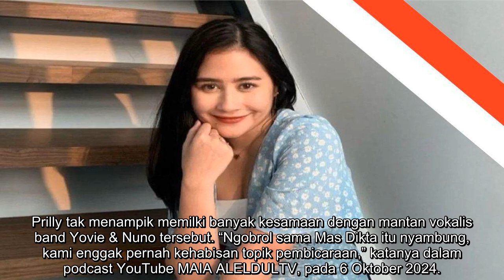Prilly Latuconsina Ungkap Status Hubungan dengan Dikta Aku Perempuan, Nunggu Saja